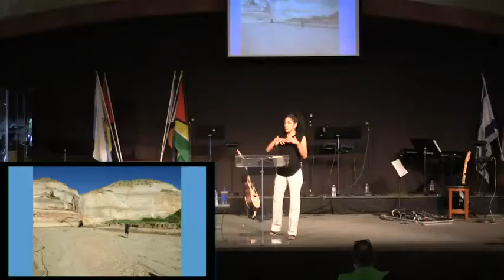Diana Anderson - In 2 Me U C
Releasing the sound of Liberty among the nations; the heart of the Father for His world.